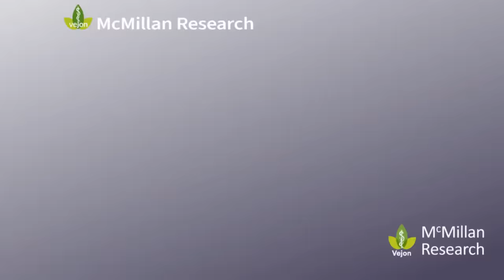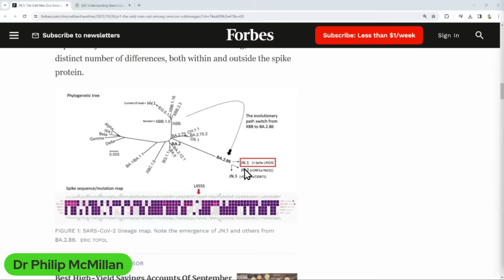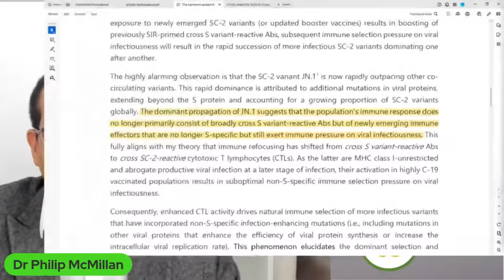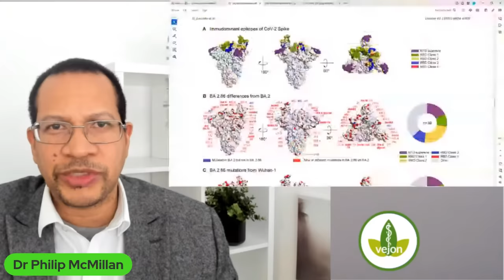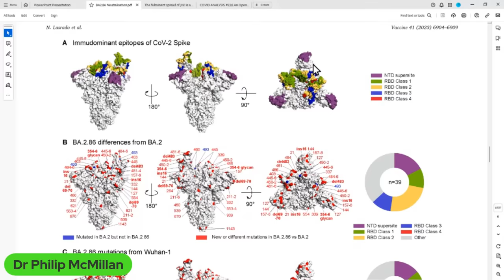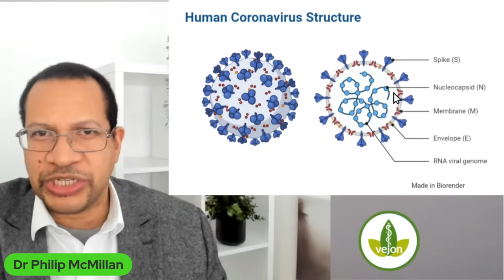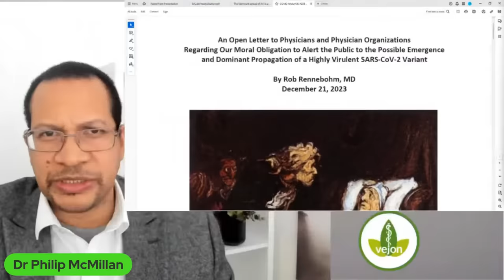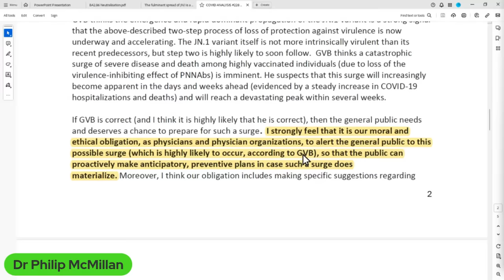Geert Warning: Predicts Large Covid Eruption!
In the recent Geert Vanden Bossche interview, there were a number of complex subjects around immunity in the pandemic. Looking in more detail at the science and attempting to simplify some of these concepts.

Timecodes
0:00 Intro
0:04 Dr. Philip McMillan discusses the impact of his conversation with Geert Vanden Bossche on people's perspectives of the pandemic.
5:20 The speaker discusses a complex interview and the importance of understanding its content.
10:05 The video discusses the immune system's response to viral infection and the transition from crossreactive antibodies to cytotoxic lymphocytes.
14:47 The video discusses the importance of G's perspective on virus management and vaccine impact, as well as the discovery of changes in different parts of the virus.
20:04 Dr. Reninbomb discusses the accuracy of Gert vanenBosch's predictions regarding the variance and the timing of events.